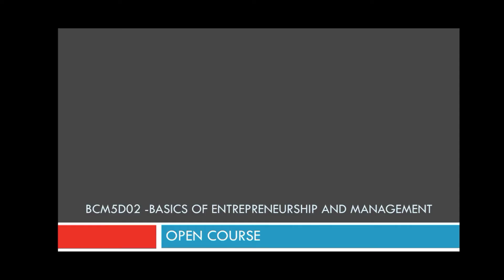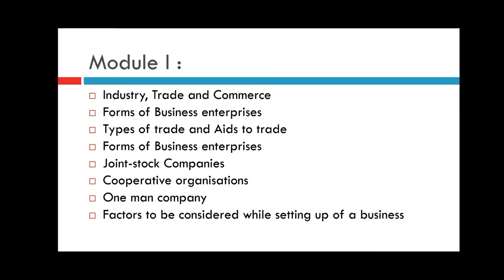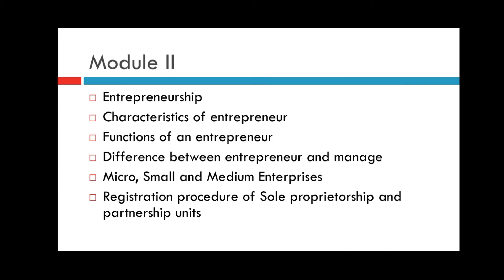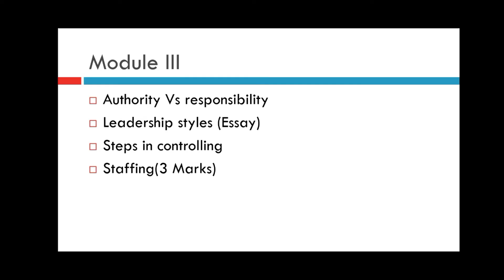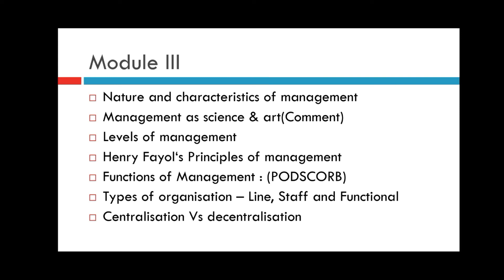BASICS OF ENTREPRENEURSHIP AND MANAGEMENT OPEN COURSE VTH SEM